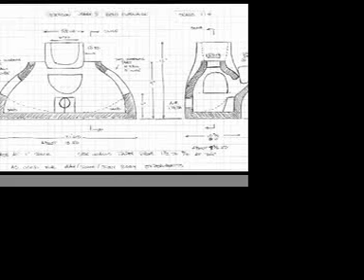Viking Age Glass Bead Making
Members of the Dark Ages Re-creation Company undertake an experiment with a charcoal fired glass bead furnace, based on the archaeology of Viking Age Ribe, Denmark. The furnace was built by Neil Peterson, and one method of working with glass tesseri (tiles) is demonstrated by Darrell Markewitz on July 18, 2009.